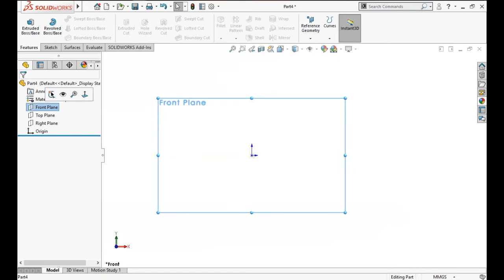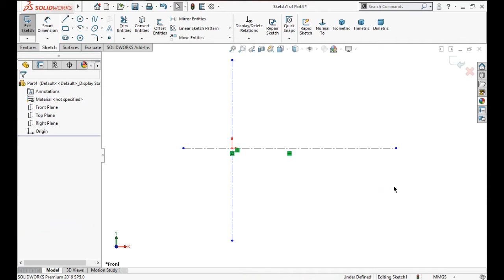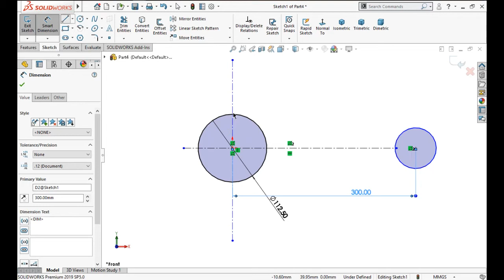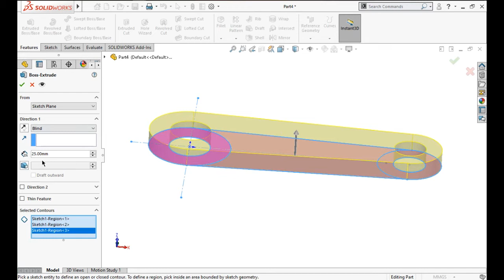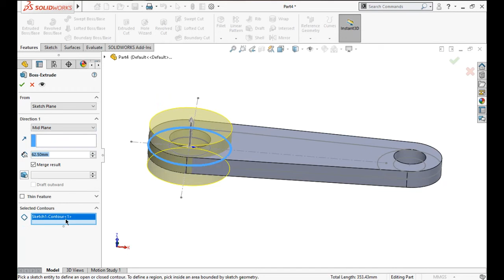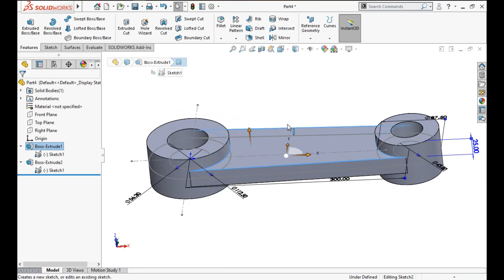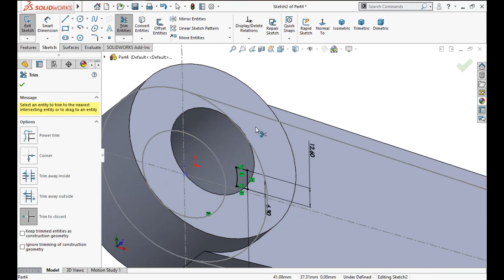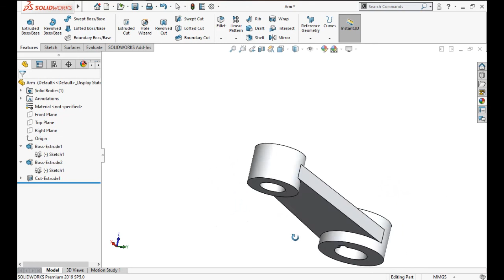Solidworks Tutorial | Butterfly Valve Arm | CAD Crunch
Hi everyone, This video is related to the 3d modeling of Butterfly valve Arm by the Solidworks software. After watching this video you will have the knowledge of some basic commands of Solidworks. Thanks for visiting my video:)

I would like to thank NCS music for allowing me to add the background music. Link is given below :)

This channel focuses on softwares like - :

Solidworks
Part design
Surface design
Assembly design
Simulation
Flow simulation
Autodesk Fusion 360
Part design
Assembly Design
Freeform Design
Simulation
Autodesk Inventor
Part design
Assembly design
Catia V5
Part design
Surface design
Assembly design

If you want to give any suggestions and feedback then you are most welcome in the comment section :)